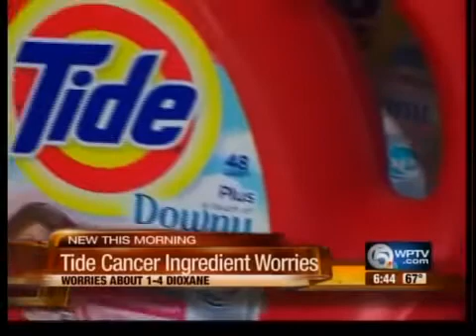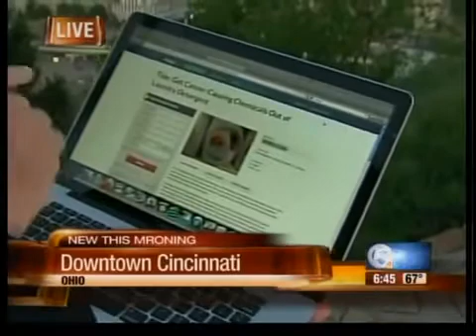Could Tide detergent cause cancer?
Tide detergent may do more than just clean your clothes -- it may also expose you to a cancer-causing chemical.